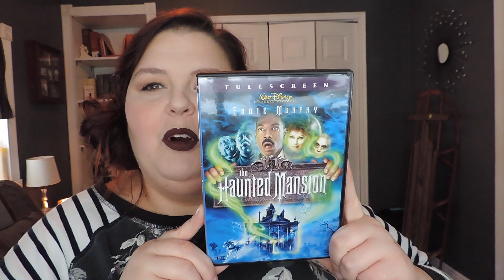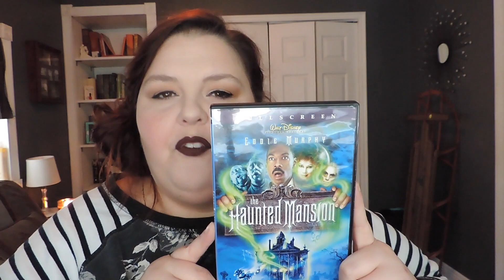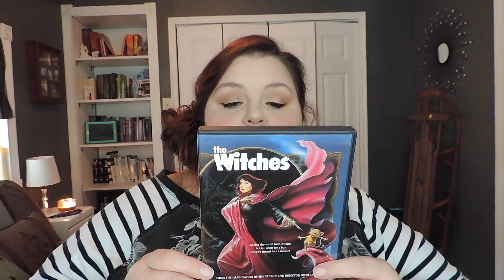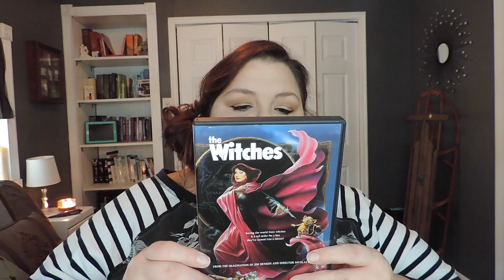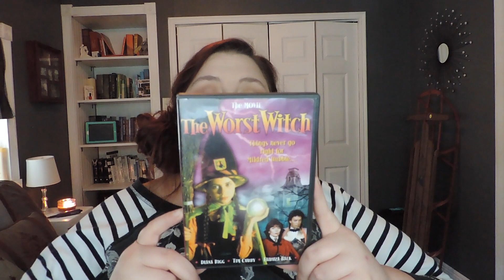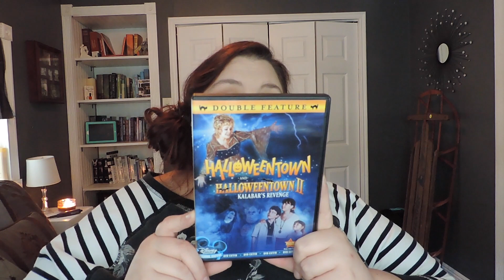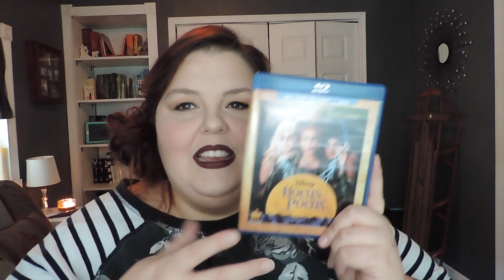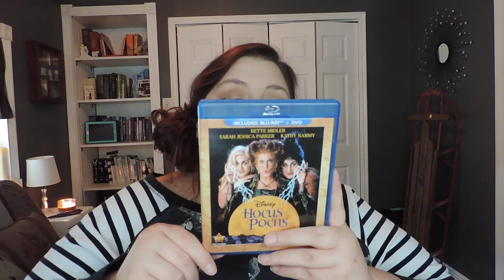Top 5 Family Friendly Favorite Halloween Movies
One of my favorite ways to celebrate the Halloween season is with movies!  Today I am going to be sharing with you my Top 5 Family Friendly Halloween Movies!  I hope you enjoy!

Happy Reading, Happy Eating, and Happy Halloween,
Mandee
~The Kitchen Wife~

Links to Movies:
The Haunted Mansion

The Witches

The Worst Witch:  Unavailable

Hocus Pocus